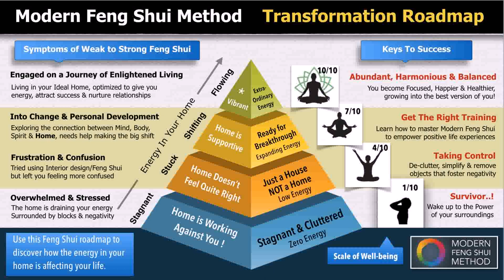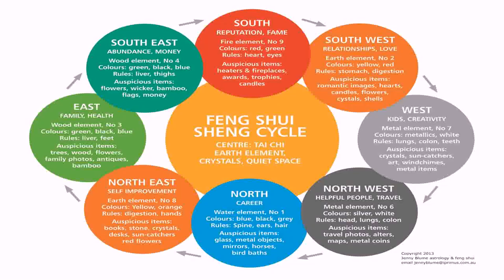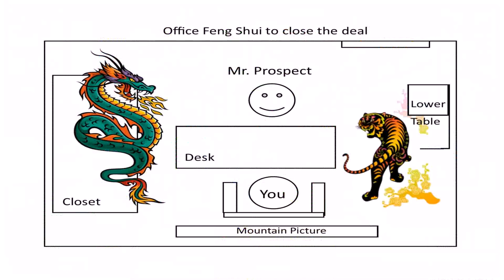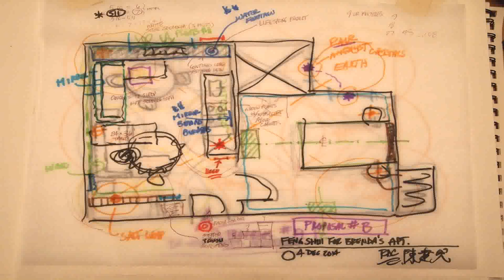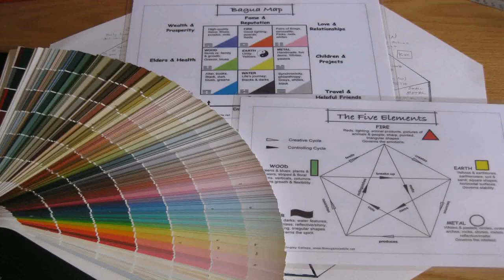How To Design A House Using Feng Shui - Gif Maker DaddyGif.com (see description)